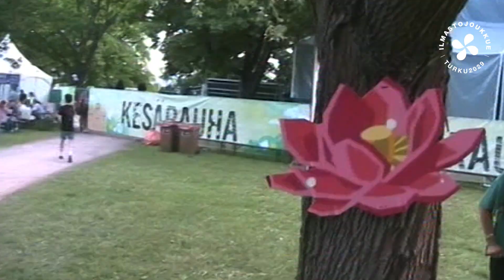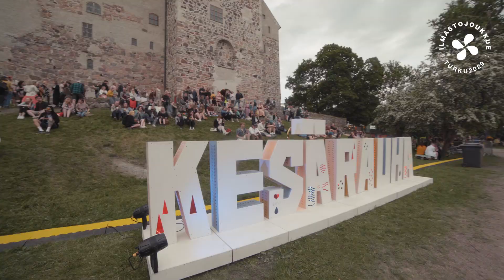Kesärauha matkalla kohti hiilineutraalia festivaalia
Tiedätkö miten festivaalista tehdään ympäristöystävällinen? Turussa linnapuistossa järjestettävä Kesärauha festivaali ottaa ympäristöasiat huomioon monella eri tavalla.

Tapahtuman päästöjä on vähennetty esimerkiksi logistiikkaratkaisuilla, paikallisuudella ja kiertotaloustaiteella. Festivaalikävijöitä kannustetaan vähäpäästöiseen liikkumiseen ja ruokailuun. Lisäksi tapahtuma kerää varoja Itämeren suojeluun. 🍃💚🕺

Tämä videosarja esittelee Turun Ilmastojoukkueeseen kuuluvien yritysten ilmastotyötä. Ilmastojoukkueen tavoitteena on hiilineutraali Turku vuoteen 2029 mennessä. Ilmastojoukkue on Turun seudun yrityksille ja yhteisöille suunnattu verkosto, joka antaa tukea ilmastotyöhön. Videot on toteutettu osana Turun kaupungin Ilmastoviisaan kaupungin hiilineutraalit klusterit (IKLU) – hanketta, joka oli Ympäristöministeriön rahoittama.